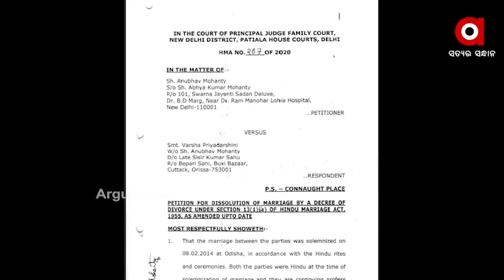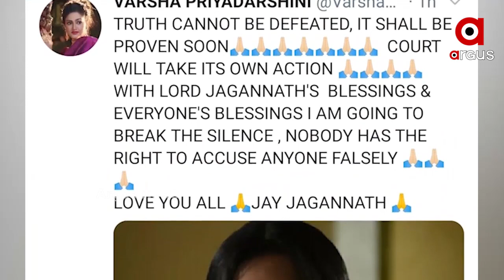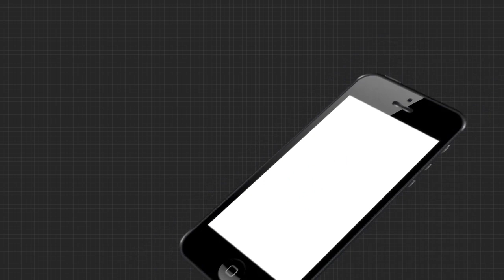ପଦାରେ ପଡିଛି ସାଂସଦ ଅନୁଭବ ମହାନ୍ତିଙ୍କ ଅସଲମୁଖା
ଘରେ ପତ୍ନୀଙ୍କୁ ନିର୍ଯ୍ୟାତନା ଦେଉଥିବାର ସାଙ୍ଘାତିକ ଅଭିଯୋଗ, ହେଲେ ଗଣତନ୍ତ୍ରର ପବିତ୍ର ମନ୍ଦିରରେ ସାଂସଦ ଅନୁଭବ ମହାନ୍ତିଙ୍କ ମହିଳା ସମ୍ମାନର ବାକଚାତୁରୀ. ପଦାରେ ପଡିଛି ସାଂସଦ ଅନୁଭବ ମହାନ୍ତିଙ୍କ ଅସଲମୁଖା.
ArgusNews Odisha BJD MP Anubhav_MohantyWatch all the current, latest and breaking news only on "TheArgus.in" LIVE TV. The one-stop destination for LIVE news on politics, entertainment, sports, gadgets, and business.